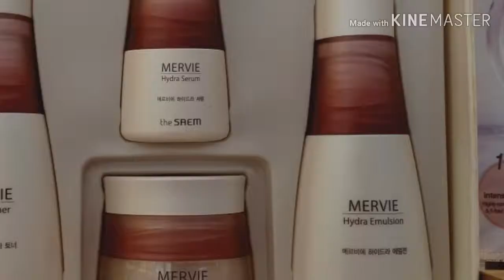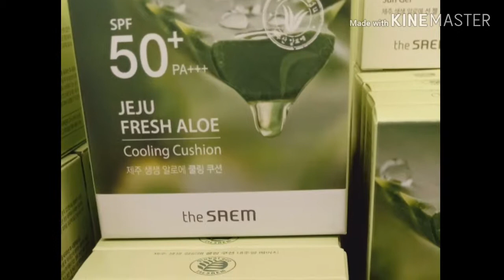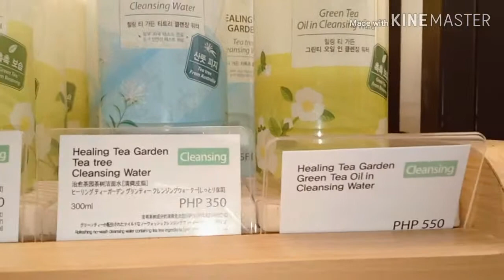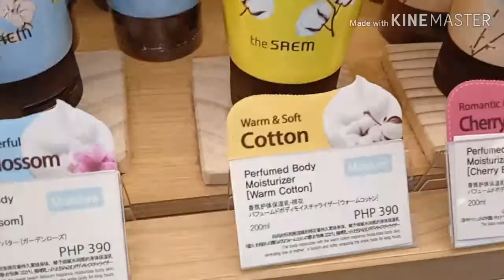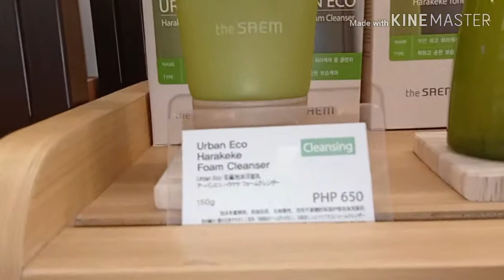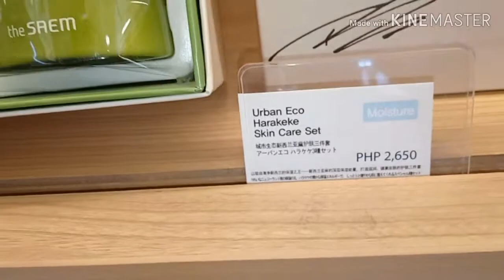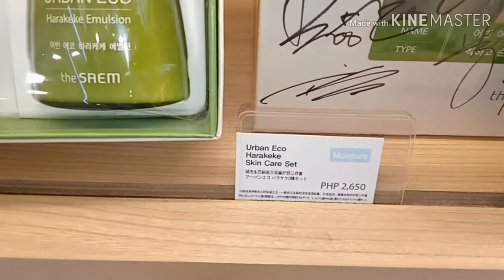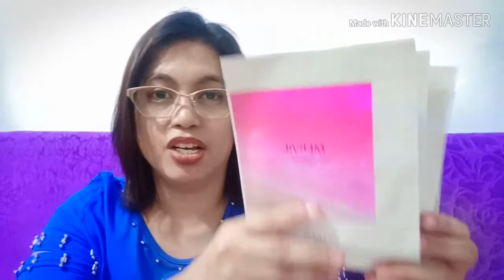The SAEM PART2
the saem philippines
the saem concealer
the saem trinoma
the saem concealer shades
the saem ph
the saem megamall
the saem seventeen
the saem moa
the saem sm north
the saem products
the saem aloe vera gel
the saem aloe vera gel price philippines
the saem aloe vera
the saem branches
the saem bb cream
the saem blush
the saem best seller
the saem eyeshadow
the saem eyeliner
the saem eye cream
the saem eyeliner review
the saem eye stick
the saem foundation review
the saem face mask review
the saem face mask price
the saem fresh bamboo soothing gel
the saem ginseng mask review
the saem harakeke set
the saem harakeke
the saem highlighter
the saem snail mask
the saem tip concealer swatch
the saem urban eco harakeke cream review
the saem urban eco harakeke emulsion review
the saem whitening cream
the saem wrapping tint
the saem water tint
the saem x seventeen lip balm
the saem x seventeen signature perfume
the saem x seventeen fansign malaysia